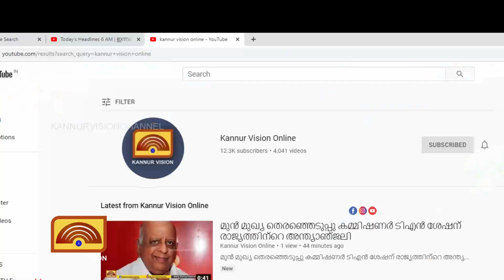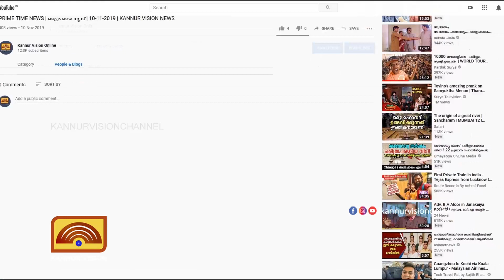കൂട്ടുപുഴ , വള്ളിത്തോട് ടൗണുകളിലെ ഹോട്ടലുകളിൽ ആരോഗ്യ വകുപ്പിന്റെ മിന്നൽ പരിശോധന